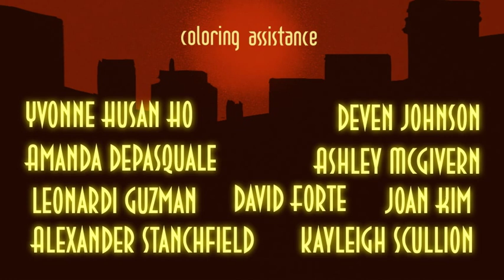SKELETON KEY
thesis film at SVA 2014